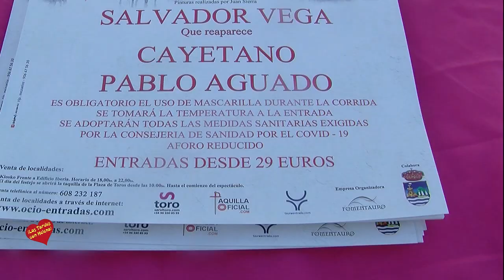Pablo Aguado, Cayetano y Salvador Vega protagonizan el cartel de la corrida de toros del 1 de agosto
El alcalde de Estepona, José María García Urbano y el consejero de Presidencia, Administraciones Públicas e Interior de la Junta de Andalucía, Elías Bendodo, han presentado hoy la corrida de toros que protagonizarán los diestros Pablo Aguado, Cayetano y Salvador Vega, que tendrá lugar en Estepona, el próximo 1 de agosto, a las 21.30 horas, con toros de la ganadería Luis Algarra.

Se trata de una de las  primeras corridas de toros de la temporada en la provincia de Málaga tras la desescalada. Se llevará a cabo cumpliendo con todas las recomendaciones de las autoridades sanitarias.
El regidor ha señalado que “la marca España es un conjunto de los atributos que hacen atractivo nuestro país y la fiesta taurina es uno de ellos. La fiesta de los toros forma parte de nuestra cultura y de la marca España; por ello, tenemos la responsabilidad de apoyarla y mantenerla viva”.